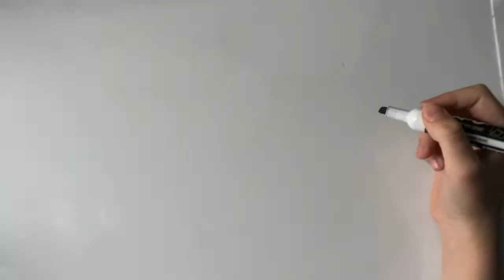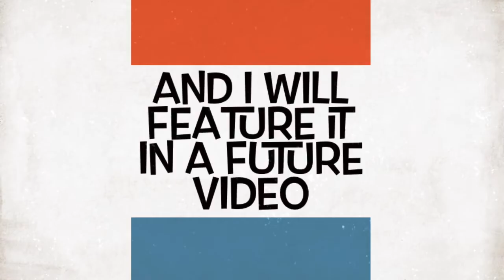DRAW WITH ME: DOG MAN IN THREE MINUTES OR LESS 🤩🥳😄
Hey guys, today I’m showing you how to draw DOG MAN easily. You can DRAW along with me or sit back, relax, grab some popcorn 🍿 and enjoy the video!